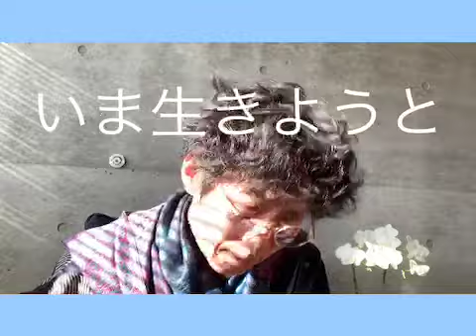ココロノセ covaty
いやー、金麦の赤いの呑み過ぎたわ。